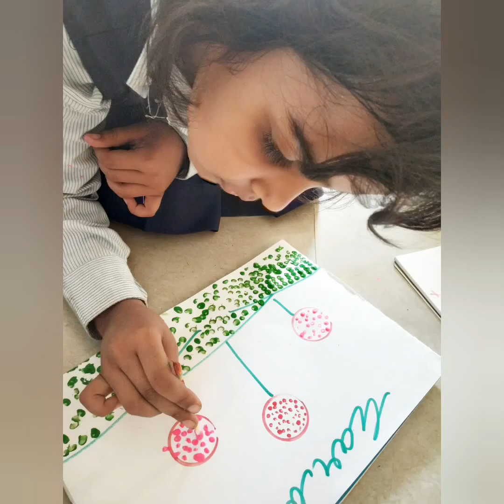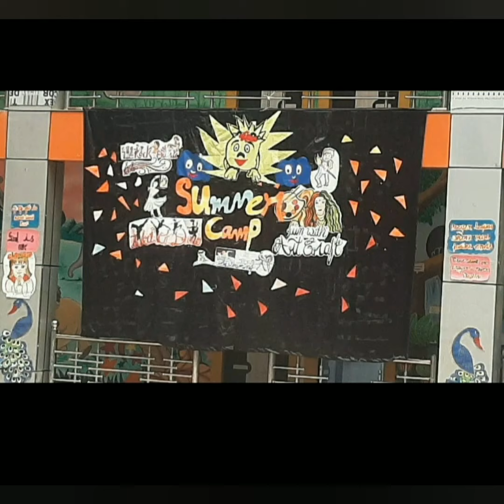24 May 2022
Exiting summer camp, full of fun, masti, and enjoying